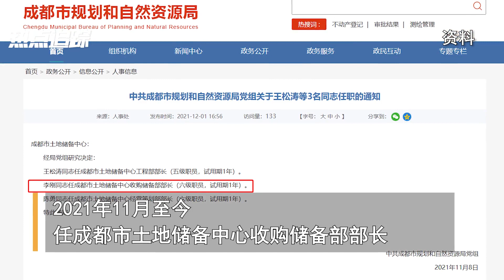成都市土地儲備中心收購儲備部部長李剛接受紀律審查和監察調查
成都市土地儲備中心收購儲備部部長李剛涉嫌嚴重違紀違法，正接受紀律審查和監察調查Li Gang, director of the Acquisition and Reserve Department of Chengdu Land Reserve Center, is suspected of serious violation of discipline and is under disciplinary review and supervision investigation